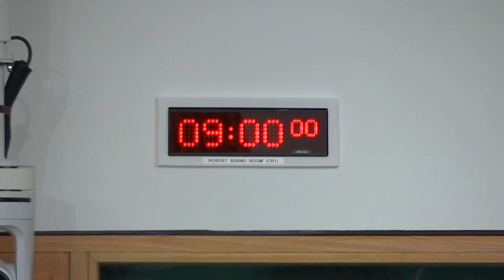Constitution, Europe, External Affairs and Culture Committee 9 September 2021